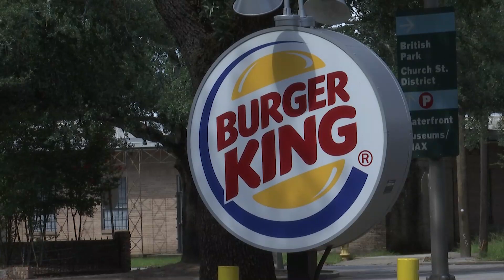Two Mobile Burger King restaurants burglarized overnight